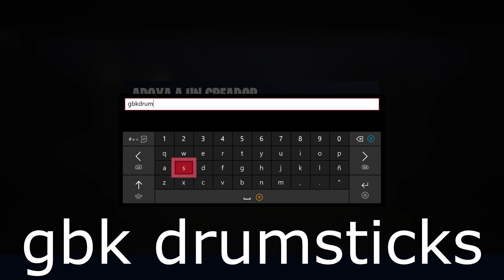¡ASI ERA CATTUS Y NEXUS EN EL 2006! EASTER EGGS DE FORTNITE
*evolucion cattus y nexus - easter egg en fortnite - evento final fortnite - evolución de fortnite - temporada 10*

MI GT: GBK Drumsticks
agregame en xbox one y epic games :D